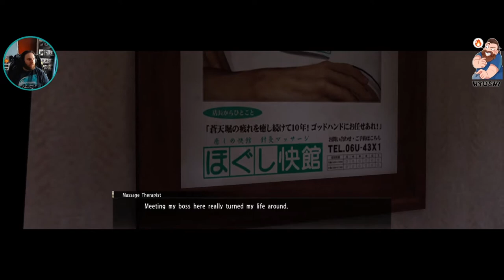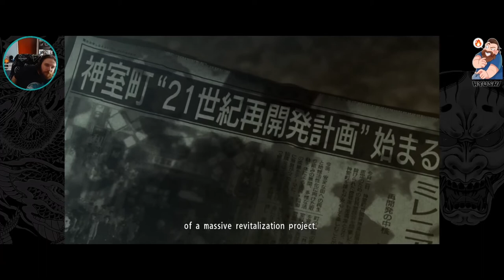Yakuza 0: Session #3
Me Playing Yakuza 0 for the third session online!